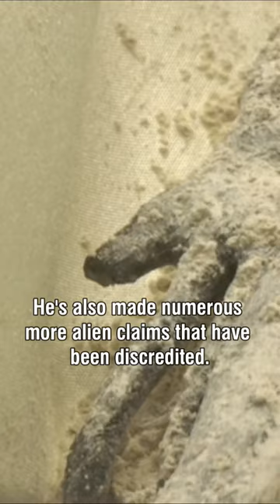Does ufologist Jaime Maussan tell the truth?